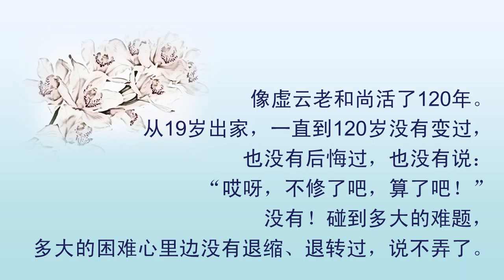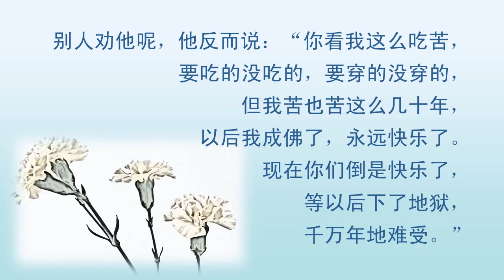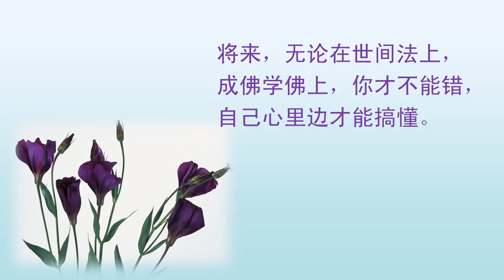次 073没有搞懂因果，学佛会学不下去